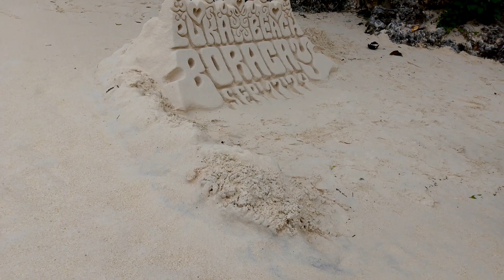PUKA BEACH BORACAY@elledelossantos3972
PUKA BEACH BORACAY